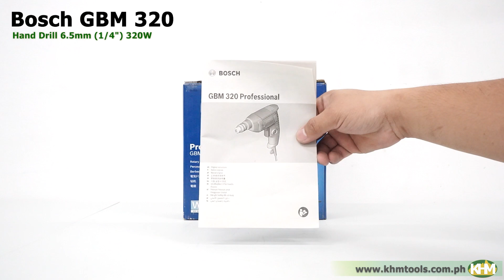Quick Unboxing Bosch GBM 320 Hand Drill 6 5mm 14 320W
Compact offering for speedy and precision drilling
Compactness: Shortest body length for easy and continuous handling
Ergonomics: Light weight tool with comfortable inline grip, makes user’s work less tedious on the jobsite
Durability: Bosch quality and durability at attractive prices for price-sensitive tradesmen
Specification overview
Rated input power 320 W
Weight 1 kg
No-load speed, 1st gear 2,500 – 4 rpm
No-load speed, 2nd gear 220 rpm
Chuck capacity, min./max. 6.5 mm
Drilling range
Drilling diameter in wood 13 mm
Drilling diameter in steel 6.5 mm
The A-rated noise level of the power tool is typically as follows: Sound pressure level dB(A); Sound power level dB(A). Uncertainty K= dB.

1 Year Parts & Service Warranty